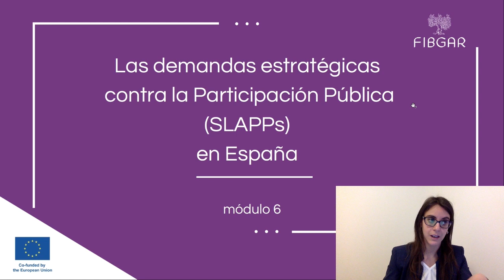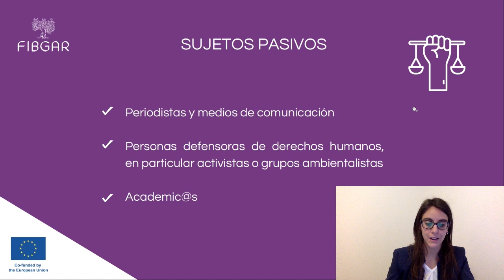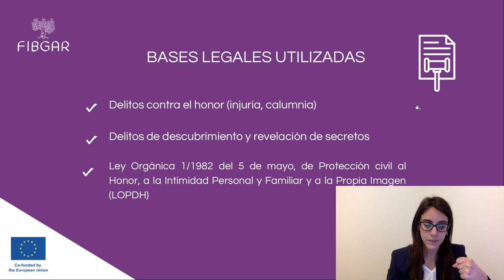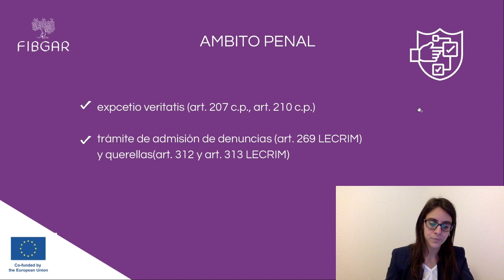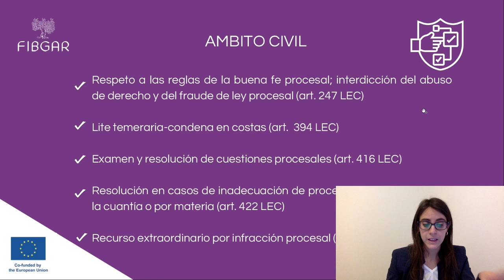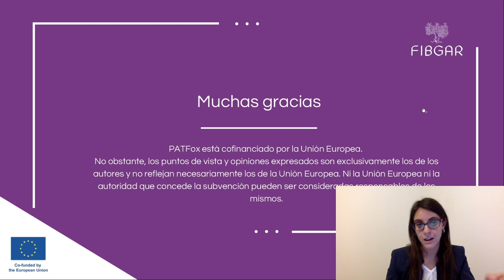Las demandas estratégicas contra la Participación Pública (SLAPPs) en España (6/6)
Este sexto modulo realizado por FIBGAR introduce el tema de las demandas SLAPPs en el contexto español.

Los seis módulos realizados por FIBGAR apuntan a ofrecer un marco conceptual para comprender las demandas estratégicas contra la participación publica, proporcionando un conocimiento básico sobre el fenómeno, sus elementos más característicos, las estrategias a las que se suelen recurrir en el contexto de estas demandas, y por último las maneras en que se pueden contrastar las SLAPPs.